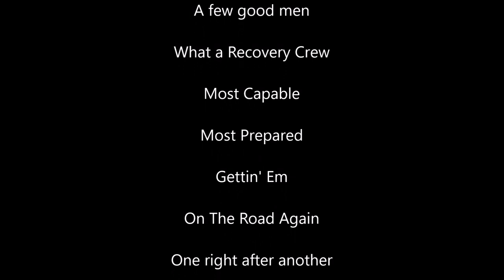Class A Motorhome Beached in the Mud. Cat D6 Dozer Off Road Recovery. UTV Takeover!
We are On the Road Again, this time to recover a house on wheels. The entire beach area has started to get boggy from all the traffic. You never know where the next hole will open up. So grab a lawn chair and come sit on the beach and enjoy the show.
We used a big rope for this event!

Uncle Sand Crab from Off Road Stuff stopped by during the UTV Takeover. Give him a shout out and hello over on his channel!

Winterton Towing